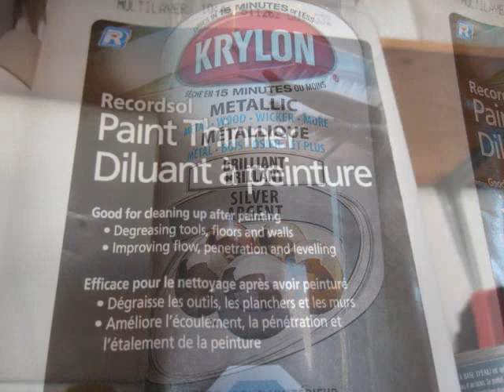extremely customized daisy red ryder 70th anniversary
jawga boyz those were the days